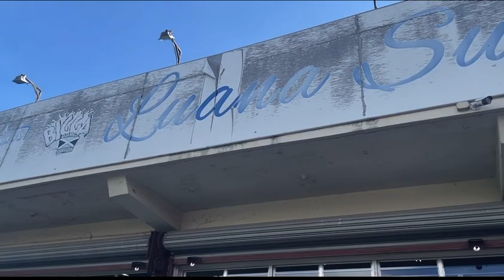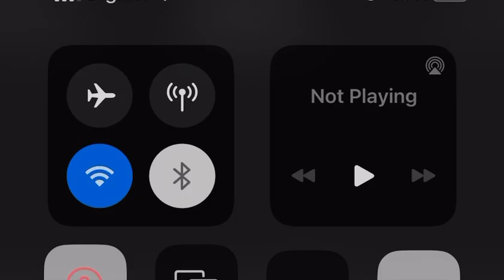Vlog Day - Spain To Westmoreland